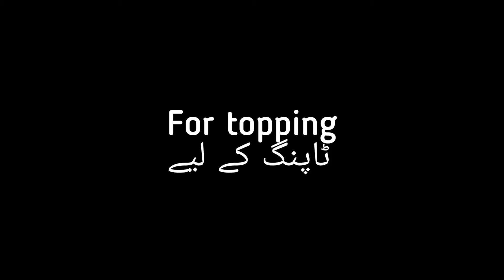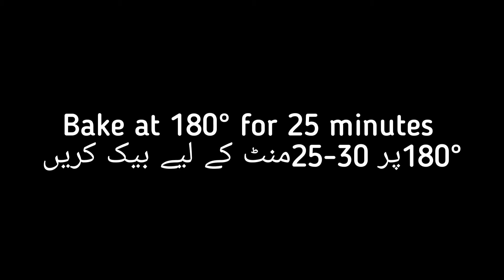Mini Pizza recipe | Kids Lunch Box | by Umaima's Cook House